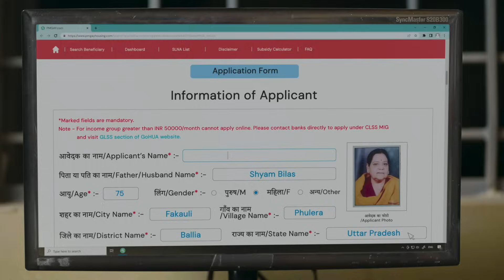Panchayat Season 3 EXPLAINED IN HINDI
Panchayat Season 3 is an amazing web series and  it is explained in this video.

© Copyright – Prime Videos